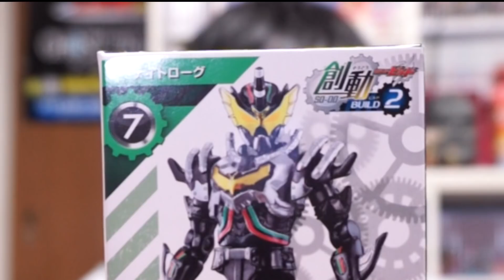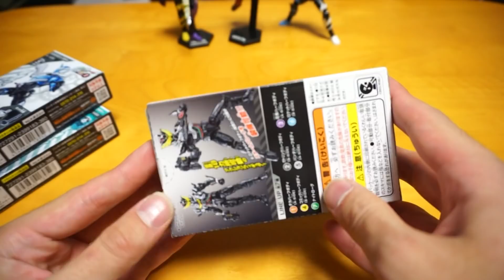【創動】自力で手に入れたぞ！BUILD2「ナイトローグ」とBUILD1の「ハリネズミ」「掃除機」を開封！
運の良いことに創動のナイトローグを
ゲットすることが出来ました！

あとハリネズミと掃除機も！

使用音源